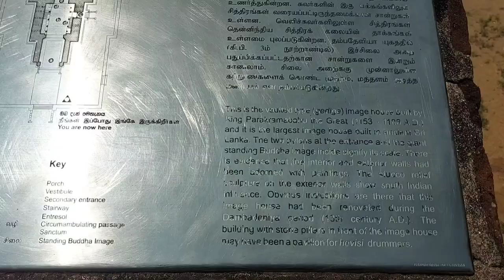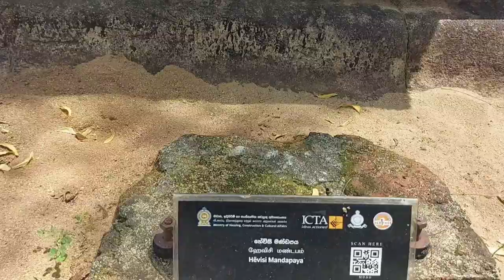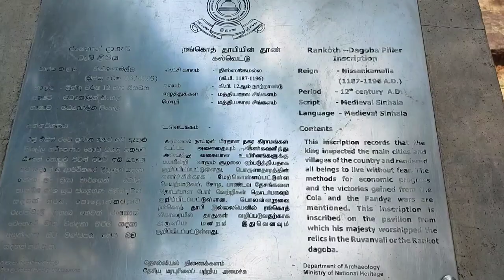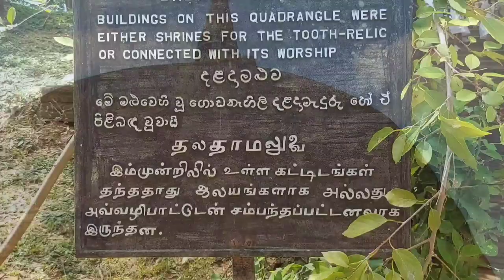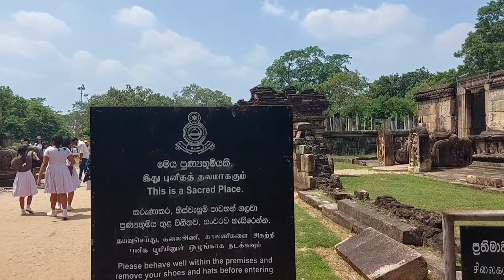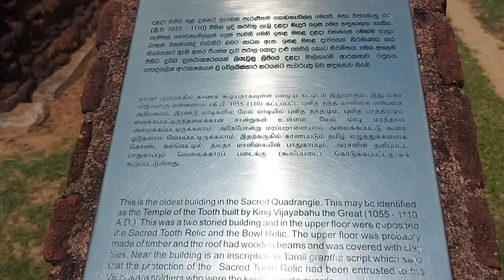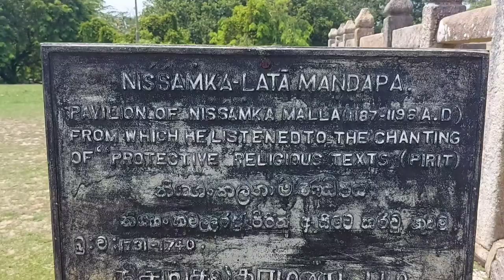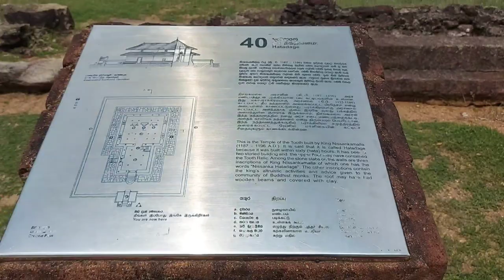Ancient City Of Polonnaruwa | sacred city | bn tour sing vacation vlog 21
Polonnaruwa
 temple
 Buddhism
 Buddhist
 statue
stupa
UNESCO World Heritage Site
Sri Lanka
 documentary
scenic
 tour
 travel
travel to sri lanka
ancient city of sri lanka
 Sri lanka, secret
Ancient City of Polonnaruwa
city of polonnaruwa
City of Polonnaruwa
 sri lanka travel video
sri lanka travel
reaction on sri lanka
asia
sri lanka

About Ancient City of Polonnaruwa 🙏

🌲Polonnaruwa was the second capital of Sri Lanka after the destruction of Anuradhapura district  in 993. It comprises, besides the Brahmanic monuments built by the Cholas, the monumental ruins of the fabulous garden-city created by Parakramabahu I in the 12th century.🌴
 🌹polonnaruwa  is a very beautiful  district  in the sri lanka.polonnaruwa has  lot of lakes (parakum samudura,minneriya  lake ,giritale lake,kawdulla wewa,and others small lakes)
   🌻  Minneriya and Maduraoya National Parks are located in Polonnaruwa. You can see wild animals like elephants, tigers and deer.
🌷i would  like to invite  all of you.
🌼welcome to  polonnaruwa  🙏🙏

(02)bn tour sing vacation vlog  02

(03)bn tour sing vacation  vlog 03

(05)bn tour sing vacation vlog  05

(07)bn tour sing vacation vlog   07

(08)bn tour sing vacation vlog  08

(09)bn tour sing vacation  vlog 09

(12)bn tour sing vacation  vlog  12

(13)bn tour sing vacation vlog  13

(14)bn tour sing vacation vlog  14

(17)bn tour sing vacation  vlog 17

(19)bn tour sing vacation  vlog  19

(20)bn tour sing vacation vlog  20

Please stay safe and healthy 🙏  my dear  friend  🙏♥️👍